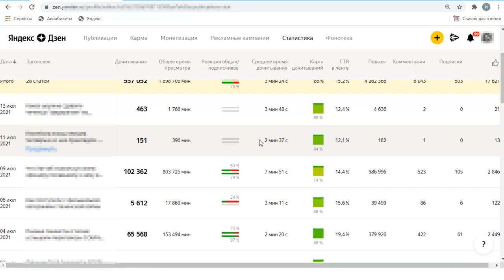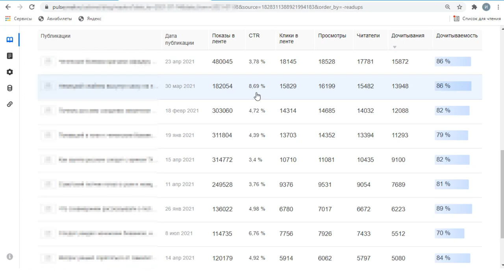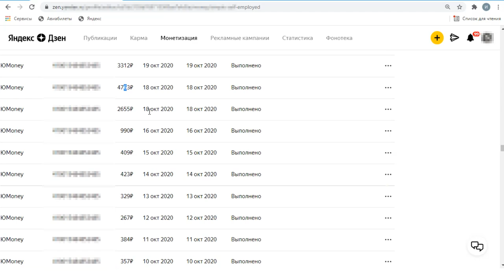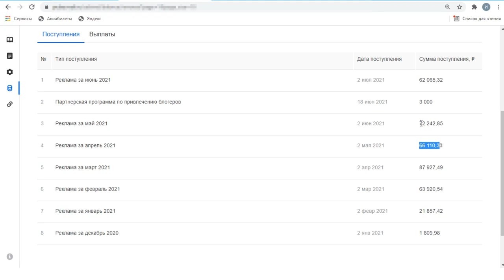Что лучше: Дзен или Пульс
Те, кто хочет начать писать статьи и зарабатывать могут делать это в основном на двух существующих площадках. Это Яндекс Дзен и Пульс от Маил. Но что выбрать новичку? Какие плюсы и минусы есть на каждой платформе и где можно заработать больше денег. Об этом сегодня и поговорим. Посмотрим статистику статей, параметры, которые влияют на раскрутку и на заработок.